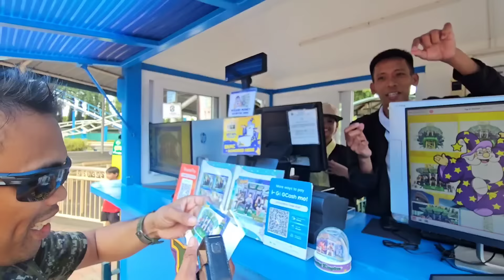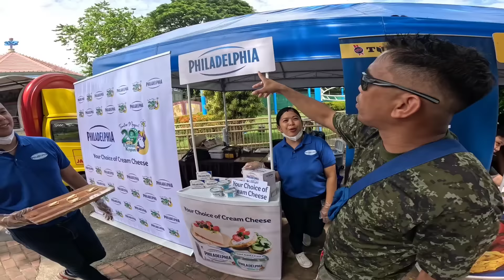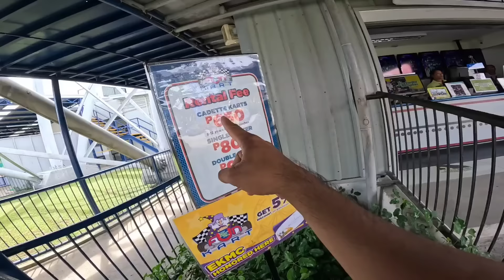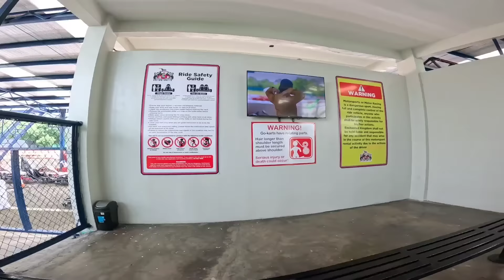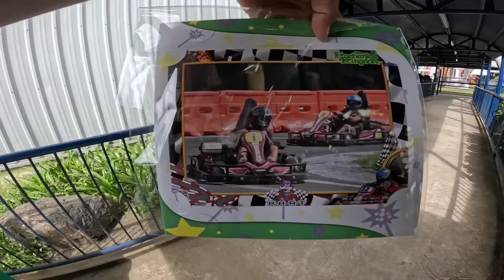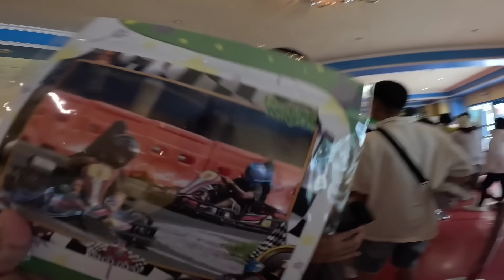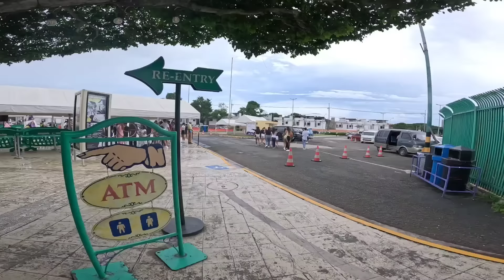MAPAPAYAKAP KA DITO KAHIT HINDI MO JOWA